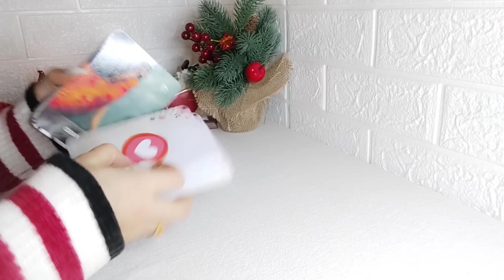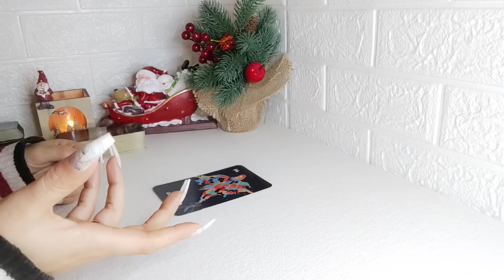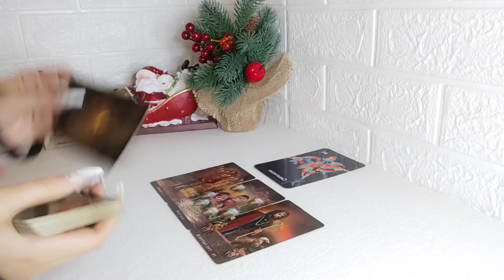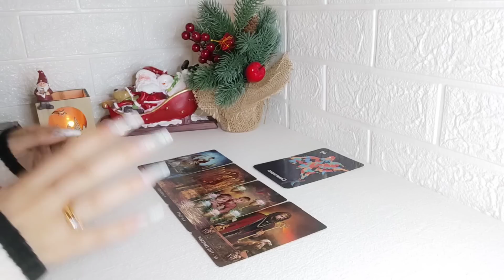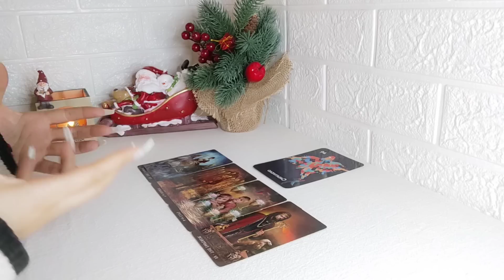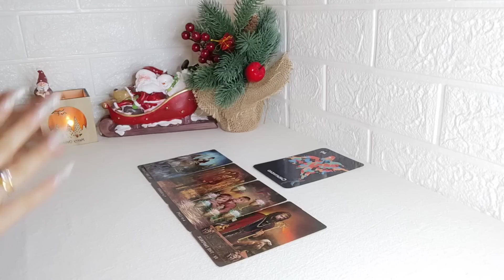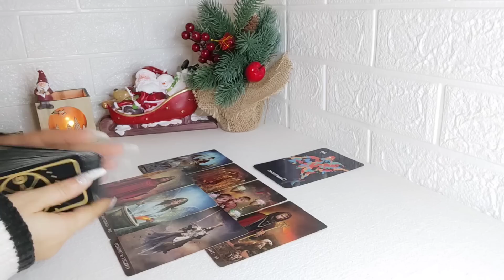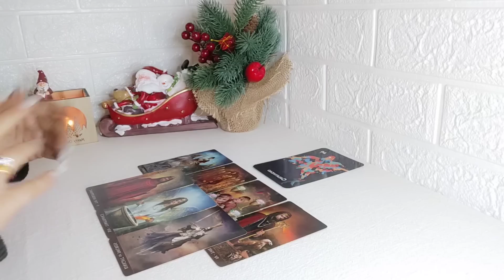🔮 Escorpio 😍 Prepárate 💥 Es tu ÚLTIMA BATALLA ESCORPIO HOY DICIEMBRE 2022 TAROT HORÓSCOPO